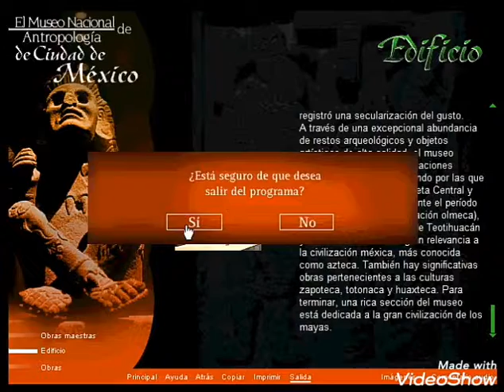05 Museo de Antropología en México - Tesoros del Arte - J.S. Bach, App da capo